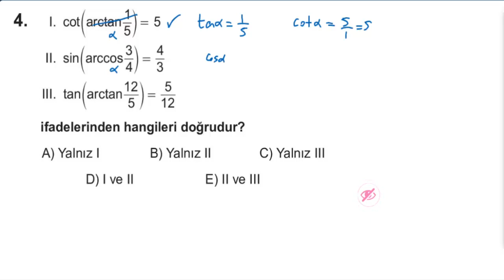Eğitim Vadisi AYT Mat. Pdf Föy-26 Trigonometri-10 Soru Çözümü